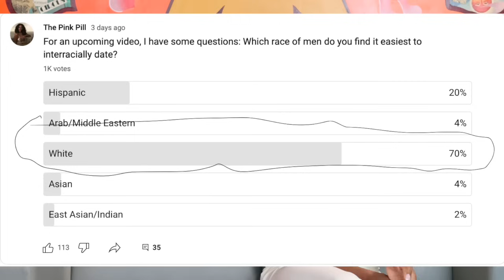WHAT RACE Likes US the MOST?! Interracial Dating | Marriage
Try WATERED BODY CARE and get immediate discount when you join the mailing list